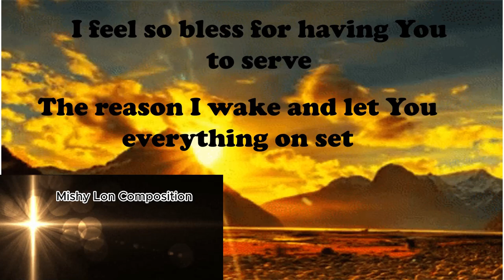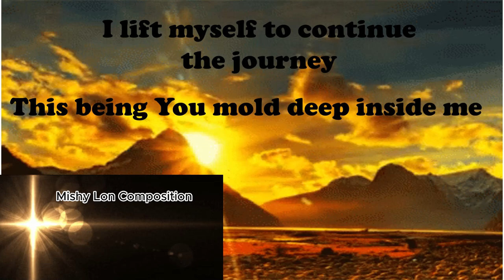Power of Praise!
I Glorify Your Goodness and faithfulness to me
Overwhelm from Your power all over my being
Magnifies all my sins and failures
Cleansing my debts that help me restore

I feel so bless for having You to serve
The reason I wake and let You everything on set
The ONLY ONE that manage my fate
I offer everything for good sake

Countless happiness You let me experience
Bliss days that I always treasure
Though some doubts tries to arise
My trust remain with your faithfulness

I lift myself to continue the journey
This being You mold deep inside me
Overjoy to stand and spread Your goodness
My Lord, My God, My Savior that I praise